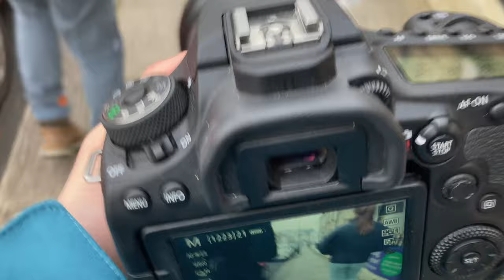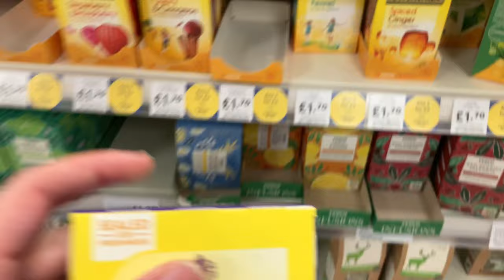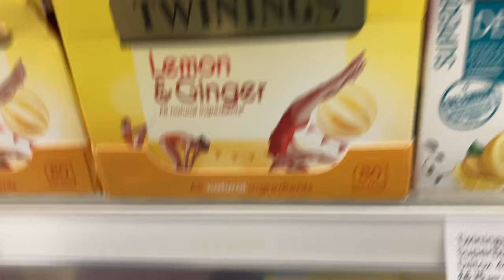Film Shooting in Cornwall - Portra 800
We have a friend who lives down in Cornwall an we thought it would be fun to go and visit him. Shooting film whilst we were down there. I thought as it's a special occasion, I would buy some Portra 800 film stock and try it out. Enjoy :)

I also do other content such as short films and photography tutorials.

On my channel I post:
- Short films
- Sketchs
- Tutorials